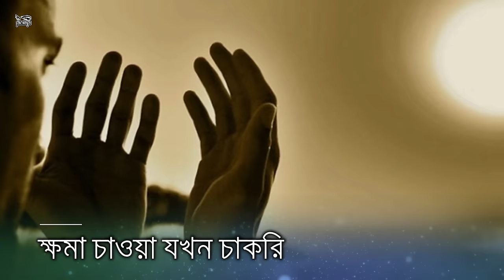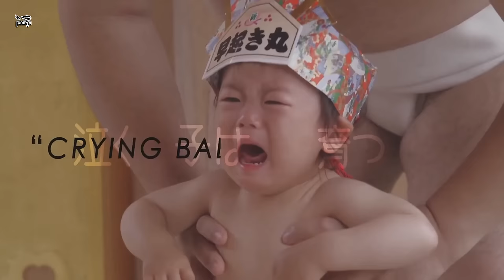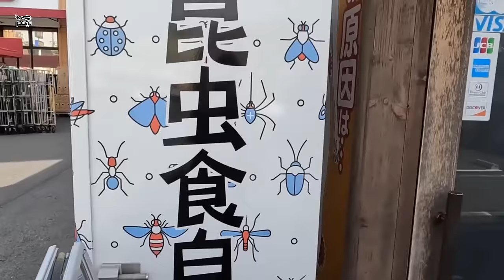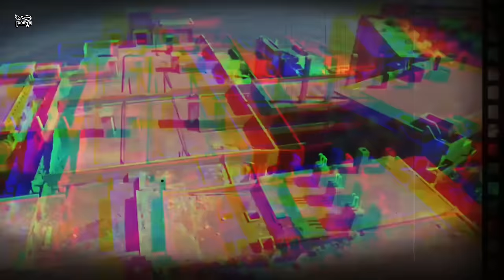জাপান ছাড়া কোথাও এমনটা দেখা যায় না । Only in Japan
এমন এক দেশে যেখানে ভাড়ায় পাওয়া যায় গার্লফ্রেন্ড, বয়ফ্রেন্ড, বাবা মা ও! সেই দেশে ক্ষমা চাওয়ার জন্য ও আছে  চাকরি ! বলছি জাপানের কথা!সংস্কৃতি, ইতিহাস, ঐতিহ্য সবকিছু নিয়েই জাপান অসাধারণ একটি দেশ। তবে এই দেশে আছে অদ্ভুত ও মজার কিছু জিনিস! যা শুনতে আপনিও চমকে যাবেন